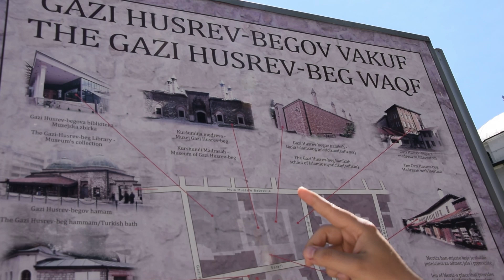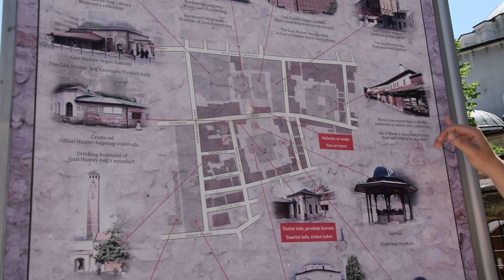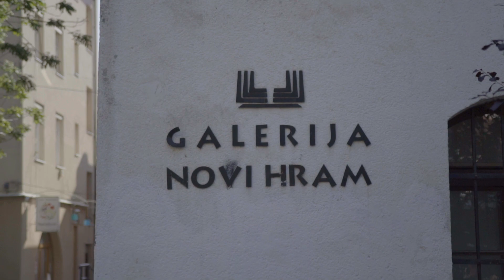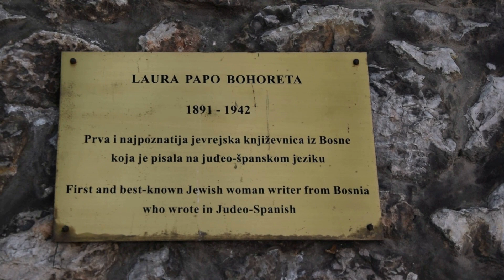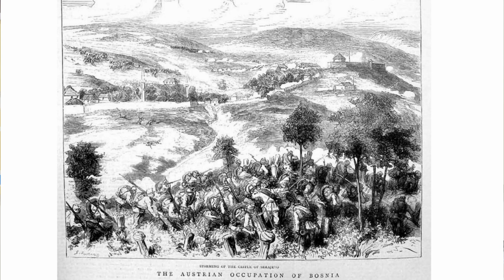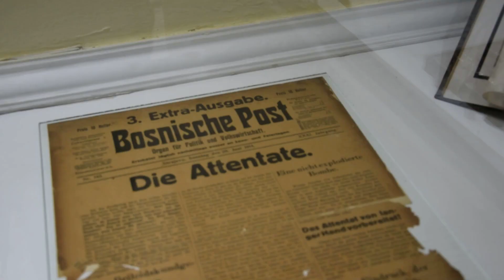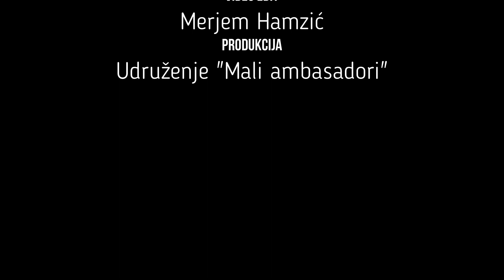Projekat "Od istoka ka zapadu"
Projekat "Od istoka ka zapadu" je osmišljen s ciljem da ukaže na mogućnosti drugačijeg i interaktivnijeg predstavljanja školskog gradiva. Na početku se želimo zahvaliti Ministarstvu za obrazovanje, nauku, kulturu i mlade Kantona Sarajevo što je odlučilo podržati realizaciju projekta.

Naime, projekat obrađuje prelazno razdoblje Bosne i Hercegovine iz Osmanskog u Austro-Ugarsko Carstvo. Prvobitna zamisao je bila da srednjoškolce u okviru dvosatne ture provedemo gradom i tako posjetimo lokacije značajne za samu temu projekta. Budući da smo bili ograničeni epidemiološkim mjerama, odlučili smo snimiti virtuelnu turu u trajanju od 40 minuta, tako da vas unaprijed molimo za razumijevanje ukoliko smo nešto izostavili, jer svesti dvosatnu turu na 40 minuta je doista izazov.

Hvala vam na gledanju i nadamo se da će ovaj projekat potaknuti makar malo za početak i druge da se angažuju u polju neformalnoga obrazovanja i tako zajedno doprinesemo unapređenju načina predstavljanja i predavanja gradiva.